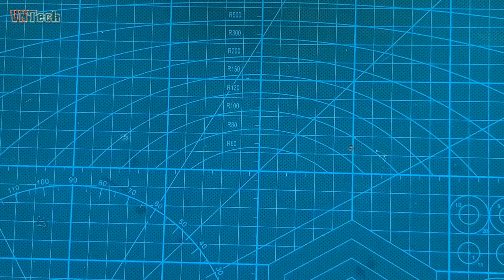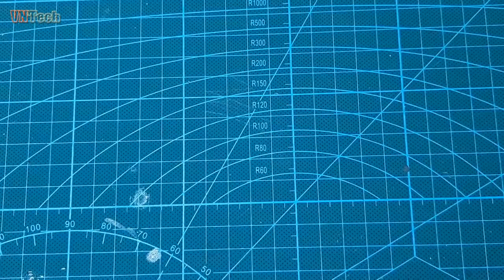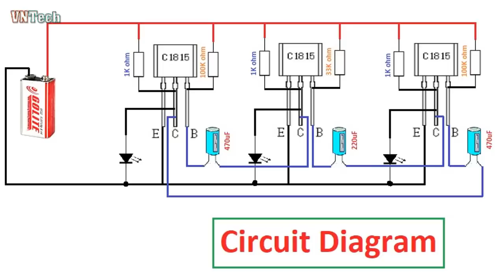How to Make LED Flashes 3 Color | Traffic Lights Type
How to Make LED Flashes 3 Color